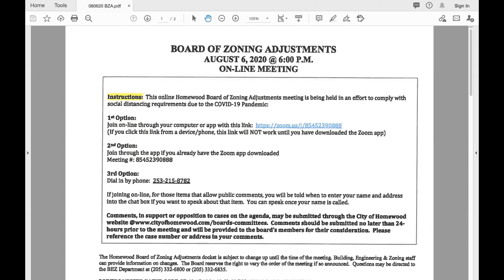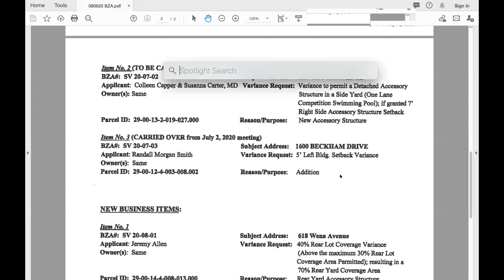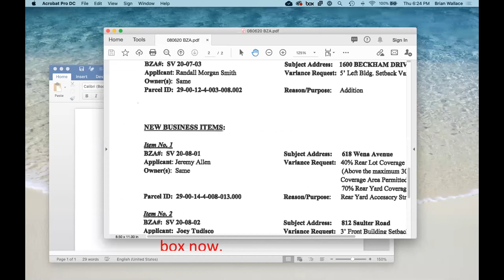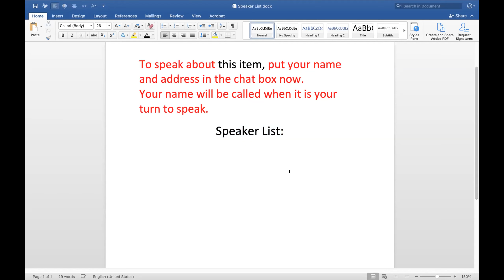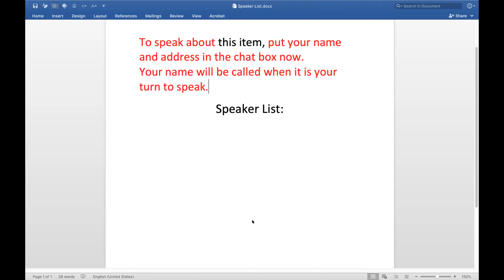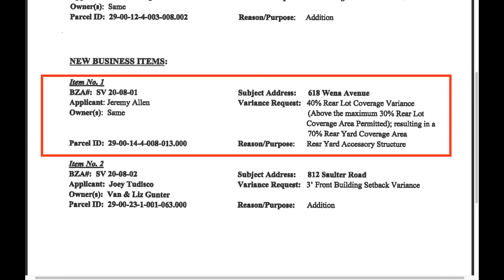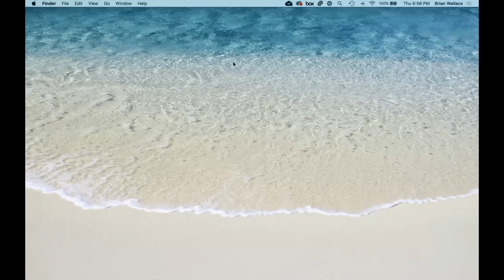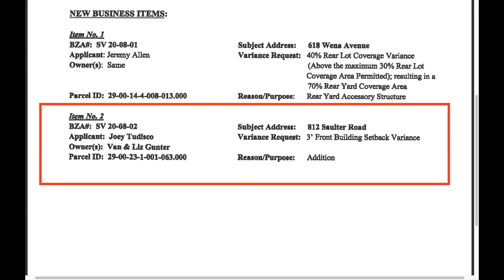Homewood Board of Zoning Adjustments Meeting - August 6, 2020